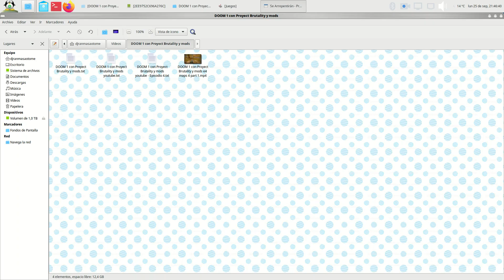DOOM 1 con Proyect Brutality y mods e4 map 4 part 2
Bienvenidos al gameplay Ultimate DOOM con Proyect Brutality y otros mods graficos y sonoros bajo el port GZDOOM 4.33.

De que se trata DOOM (1993) y Ultimate DOOM (1995)?:

DOOM fue desarrollado y publicado por ID Software en 1993 y relanzado en 1995 con un capitulo mas bajo el nombre de Ultimate DOOM.

El juego original fue desarrollado para MSDOS, sin embargo, hoy hay varios ports para los diferentes sistemas operativos, que permiten efectos graficos modernos y el poder usar un sin fin de mods, mejoradores del juego. En mi caso usare Project Brutality 3.0, que es un derivado de Brutal DOOM V20. Ademas le agregare otros mods, como efectos ambientales, lluvia y efectos en las luces con postprocesado. Sin mas que decir que disfruten el gameplay.

Mis specs:

- CPU con mother Gigabyte GA-H61M-S1.
- Procesador Intel I5-2500K
- Mem RAM: 8GB DDR3
- Video Sentey GT740 2GB DDR5
- Discos: 250GB + 1TB ambos HDDs

- Sistema: Linux Mint Mate 18.2 de 64 bits.

PDA: vamos a ver si se puede continuar con este episodio 4to, porque la dificultad crecio exponencialmente y no hay municiones suficientes, ni lugares para esconderse y resistir. Por lo menos bajo el mod Proyect Brutality 3.0.

Gameplays jugados y grabados por DJ Ranma Saotome "Ran-chan", Septiembre de 2023.